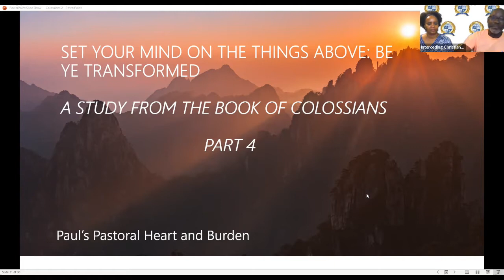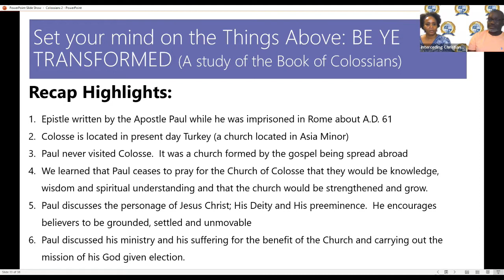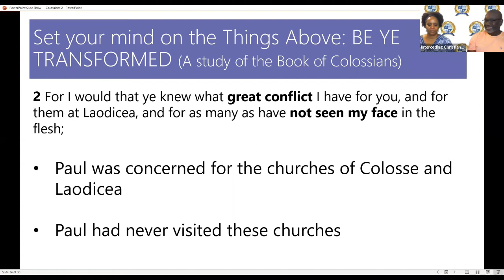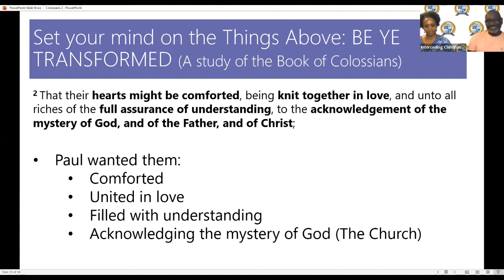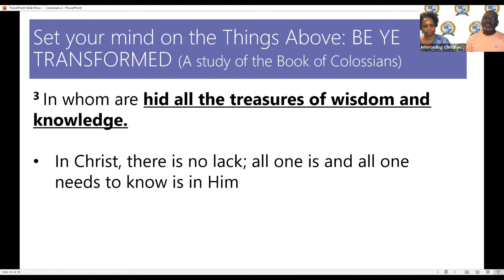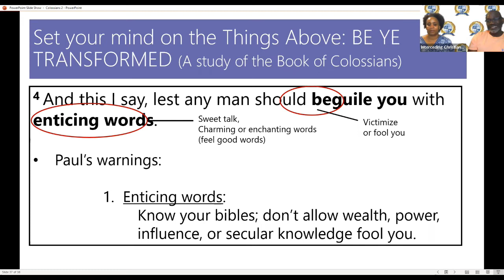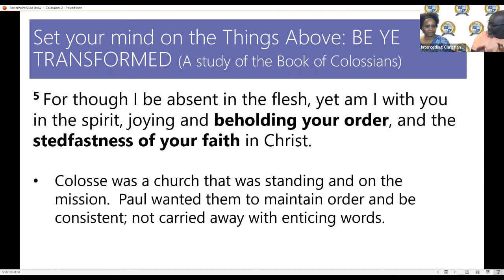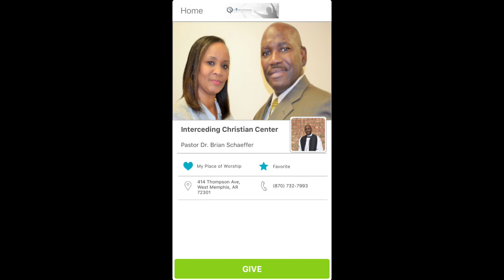Set Your Mind Colossians 2 1 5